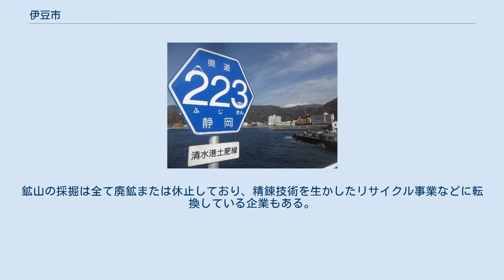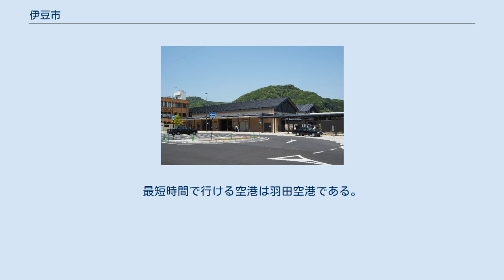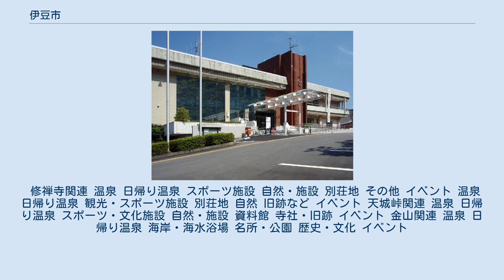伊豆市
伊豆市（いずし）は、静岡県の伊豆半島中央部に位置する市。
この半島で最大の面積を占める基礎自治体である。
 平成の大合併のピーク期あたりの2004年の4月1日に、伊豆半島中北部の4町、田方郡修善寺町・土肥町・天城湯ケ島町・中伊豆町が合併し伊豆市が発足した。
 伊豆市は県の面積の4.1%を占め、現在、浜松市・静岡市・川根本町に次いで4番目に広い基礎自治体である。
このように広大な面積を有しているが、深山な伊豆半島に位置するため、市域の67%は山林で占められており、可住地面積は17.3%程で、人家の多くは狩野川とその支流の脇のわずかな平地に集まる。
温泉と自然環境を主軸とした観光地を有している。
 市北部より西を望む。
画像のほぼ全てが伊豆市の市域。
 中央部が修善寺駅周辺と修善寺温泉街。
左から右へ狩野川が流れる。
右奥の山塊が達磨火山でその最高点が達磨山。
 市北部より南を望む。
 最奥の山塊が天城山。
その右前が天子火山。
 伊豆市の中心街である修善寺駅周辺。
右が南方向。
 市域の多くが、伊豆半島のおよそ標高500〜1,000メートル (m) 級の分水嶺に囲まれる。
そのために市域は分水嶺内側の狩野川水系上流域を占める内陸部と、駿河湾に接する海岸部の二つに大別される。
この二つの地域間には標高約570 mの船原峠があり、移動において地域住民の地理的・心理的障壁となっており、生活圏の境界にもなっている。
海岸部は内陸部に比べ、暖流である黒潮の影響で幾分か温暖である。
 市域はかつて火山島であった伊豆半島にあるため、火山活動に由来する地形が残る。
先述の市域を囲む分水嶺の山稜も大型火山が侵食されて形成されたもので、内陸側のすそ野には大型火山の名残の比較的緩やかな山並みが続く地域もあり、北部域ではゴルフ場や別荘地、テーマパークとして利用されている。
これら大型火山の活動はすでに終えているが、半島西部の伊豆東部火山群は現在も活動中であり、それら単成火山が造りだした地形も市内に多く存在するが認知度は低い。
 気候は一般的に温暖な地域と認識されている伊豆半島であっても、天城山近くの山間部では積雪のある年も珍しくない。
この天城山では年間降水量が4,000ミリメートル (mm) を超えることもある多雨地帯である。
 国土地理院の全国都道府県市区町村別面積調によると、伊豆市の面積は363.97平方キロメートル (km2) である。
 国土地理院によると伊豆市の東西南北それぞれの端は以下の位置。
北端は巣雲山の北北西約1キロメートル (km) 、東端は冷川峠の北北東約4 km、南端は天城峠の西約1 km、西端は恋人岬である。
また、2010年国勢調査結果に基く人口重心は大平にある。
 市の発足前から人口の減少は進んでおり、発足時の人口は38,108人であった。
 一時期、合併の枠組みによっては政令指定都市へ移行することも検討されたが、構想は白紙撤回された。
しかし、三島市や伊豆の国市は新たに、伊豆市など伊豆半島の各地域との大合併による「新・伊豆市」構想を持ち始めており、同構想が実現した場合は政令指定都市への移行が実現する可能性もある。
 海外 国内 平地は主として稲作が中心。
天城山の山麓では清涼な水を利用して江戸時代からワサビ栽培が行われ、中伊豆地区の筏場地区や地蔵堂地区では大規模なワサビ田が広がる。
1892年ごろ、原保村（現伊豆市）の平井熊太郎が畳石式栽培を開発したはこれらで収穫される天城のワサビは最上級のブランドとなっている。
また、明治期には天城湯ケ島地区（上狩野村門野原出身）の石渡秀雄がシイタケの栽培法を確立しており、現在もシイタケ栽培が盛んである。
 駿河湾に面する土肥地区では漁業が行われている。
主な漁港は小下田漁港と八木沢漁港。
 江戸時代から稼働していた土肥金山を始め、持越鉱山、大仁鉱山など多数の鉱山を抱え、1960年代までは盛んに採掘、精錬が行われていた。
鉱山の採掘は全て廃鉱または休止しており、精錬技術を生かしたリサイクル事業などに転換している企業もある。
 修善寺駅 修善寺駅は、鉄道のない伊豆半島西部へのターミナル駅となる。
駅前には半島各地へ向かうバス路線が集まる。
 一般国道自動車専用道路(B)である伊豆縦貫自動車道を含む国道や複数の県道、1本の有料道路が市内を通過する。
 一般国道自動車専用道路(B) 国道 県道 有料道路 静岡県道223号清水港土肥線の標識と土肥温泉。...